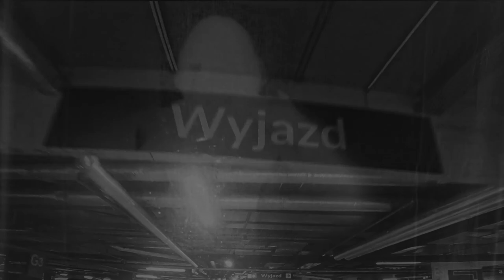automaty - niewesele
from nowa synagoga, released January 28, 2023
lyrics: Piotr Czerski

Piotr Czerski - vocal
Karol Schwarz - beats, synths, keys, guitar solo, backing vocals
Jarosław Lipszyc - guitar
Paweł Wojciechowski - bass guitar

recorded, mixed, produced by Karol Schwarz
video: Zofia Bystydzieńska-Dolata

"Sztuczna Inteligencjo, napisz notkę prasową dla zespołu Automaty, grającego muzykę improwizowaną. W skład zespołu wchodzą Piotr Czerski, Jarosław Lipszyc i Karol Schwarz. Album został nagrany w Nowej Synagodze w Gdańsku, tytuł płyty to także "nowa synagoga". Działalności zespołu przyświeca hasło "Automaty nie potrzebują ludzi, aby grać", stąd kompozycje cechuje minimalizm i otwartość na glitche dźwiękowe, będące wynikiem nieprzewidzianych interakcji między instrumentami i przetwornikami dźwięku, a ludzkimi operatorami. Koniecznie dodaj jakieś motto ze znanego filozofa, dziennikarze uwielbiają takie rzeczy. Możesz dorzucić dyskretne cytaty z Talmudu oraz nawiązanie do zen. Zaznacz, że w nagraniu wzięli udział goście: Paweł Wojciechowski na gitarze basowej, a w jednym z utworów własny tekst śpiewa Sherpa Kosior".

graliśmy po weselach
po stypach bankietach
graliśmy po remizach
salach dyskotekach

po firmowych imprezach
w pensjonatach
hotelach

graliśmy wszędzie
gdziekolwiek był hajs

dłońmi ćwiczonymi
do pasaży, palcówek
tłukliśmy w klawiatury
wszystko wiecznie w dur

widzieliśmy wszystko
pierwsze tańce
złote gody
ostatnie pożegnania

powroty rozstania

narodziny bogów
i zmierzchy imperiów

i bardzo wielu ludzi
przebranych za psy

to nie my - mówiliśmy do siebie
na fajce za budynkiem
toniemy - odpowiadało echo

to nie my, to nie my
powtarzaliśmy sobie
toniemy
odpowiadało

nie wiedzieć kiedy
przyszło nam śpiewać cienko
nie wiedzieć kiedy
tańczyć jak zagrają

nie wiedzieć kiedy
przyszło pić za cudze
jeść co nam podadzą
tańczyć jak zagrają

i to jest właśnie dżez, men
to jest właśnie dżez
zagrałby go jeszcze
ale właśnie sczezł